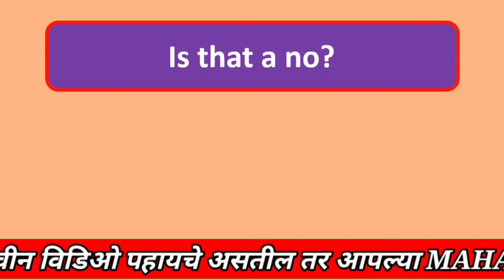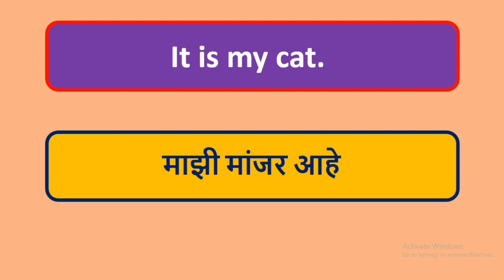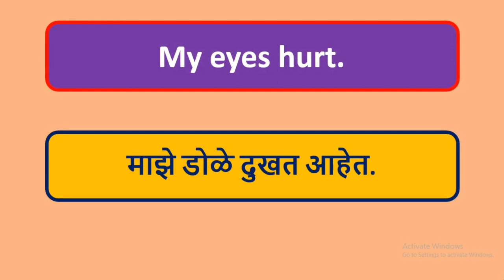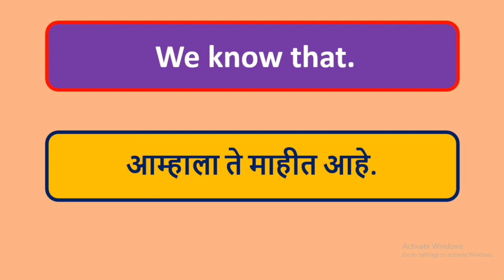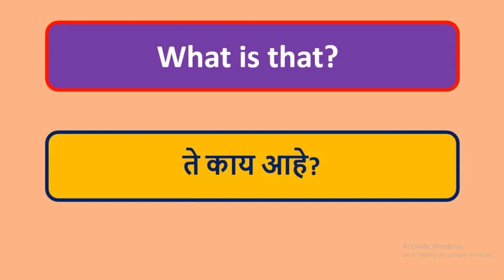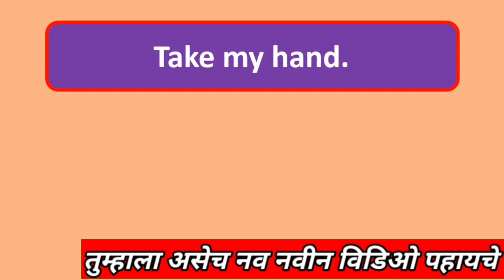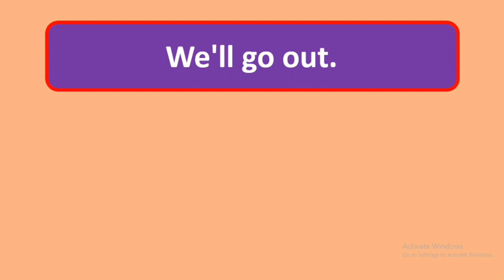english speaking practice | Spoken English Course | Learn English | रोज बोलली जाणारी वाक्य part 8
(4)english speaking
(5)learn english
(6)spoken english course
(7) learn english conversation
(8)english conversation
(9)speak english
(10(learn english
(11)english connection
(12)english sentences
(13)daily use english sentences
(14)english for daily use
(15)sentences in english
(16)speaking english practice
(17)english conversation
(18)english listening conversation
(19)english listening conversation practice (20)listening english
(21)listening english conversation
(22)daily english conversation
(23)daily conversation
(24)english listen and practice
(25)daily english listening
(26)learning english conversation
(27)learn english conversation
(28)speaking english conversation
(29)english speaking practice
(30)real english conversation
(31)इंग्रजी बोलायला शिका
(32)Daily use english sentence
(33)रोज बोलली जाणारी वाक्य
(34)इंग्रजीत बोलायला शिका
(35)इंग्रजी कशी शिकायच
(36) इंग्रजी बोलायला शिका मराठीतून
(37)इंग्रजी वाचायला कसे शिकावे